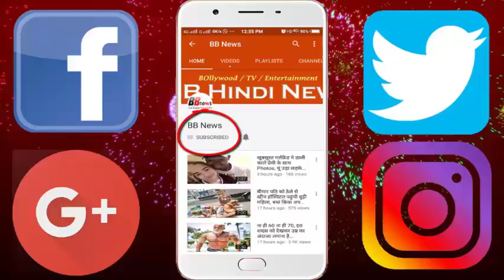यहां से हर महीने निकलता है 60 किलो सोना, ऐसे की जा रही है चोरी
These photos are from Brazil's Kreparijao village, where people living in the work just do the job of extracting gold. Despite the illegal work, this chain has been running for many years because the police is also unable to stop these people. These gold mines are all around the river full of dangerous creatures of the Amazon Forest.

This place with gold mines is known as Rensa, where thousands of tribal people live. Until about five years ago, the lives of the people here were limited to hunting and fishing. But, after the knowledge of gold mines, the situation of the area changed. All the people joined the work of extracting gold. Recently, a reporter photographed photos in his camera and interacted with some people. During this, a person said that people take out about 60 kgs in a month, about 2 kg of gold daily. Due to the removal of gold, most of the people have built houses of river banks.

 When talking about Mines and Energy Minister Fernando Koeloh, he said that the government is considering giving licenses to these people so that they can get the full cost of their hard work. People still sell gold to the brokers at a very low price from fear of being caught. At the same time, the quality of gold coming from here is very good. Actually, the government does not want to take them out of the jungle to capture the gold mines because they have lived here for years.

BB NEWS!!